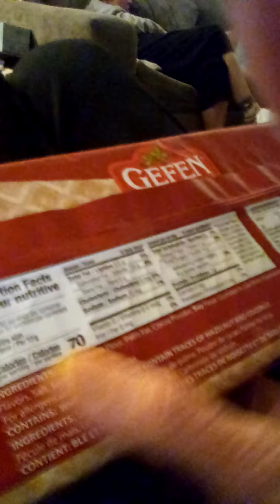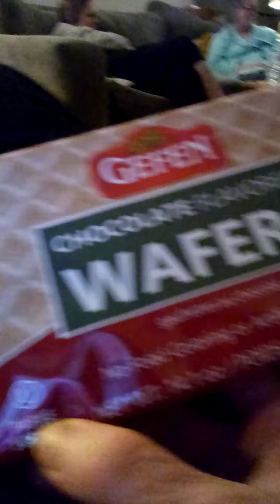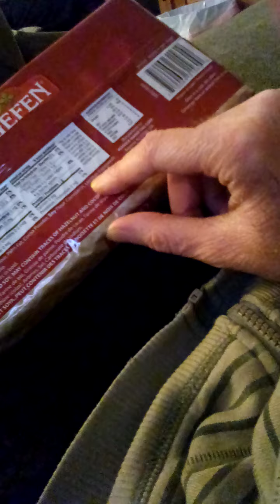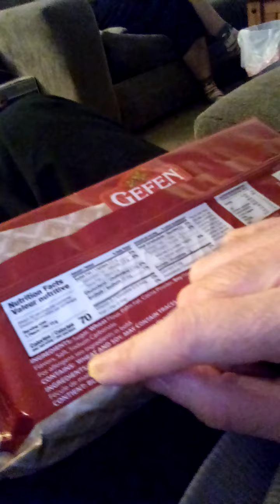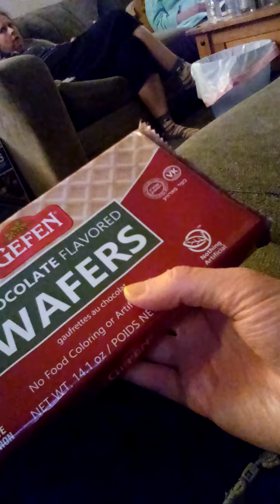December 19th, 2021 (Parve) Implies Potentially Accidentally Vegan Wafers